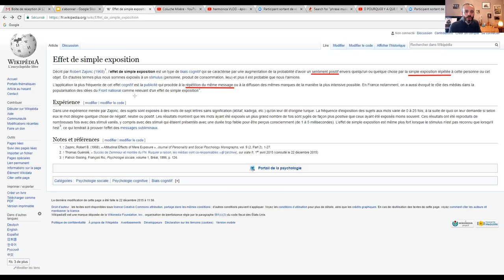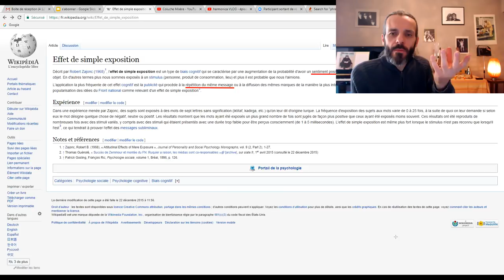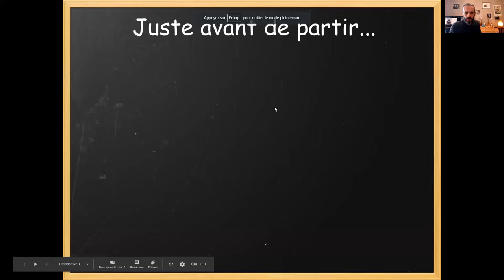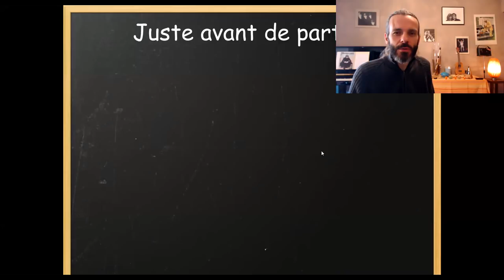improvisation tous instruments - Améliore tes solos par l'effet de simple exposition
Voici un petit jeu pour apprendre à improviser facilement, où tu vas lancer un dé pour trouver une phrase musicale ; ensuite, je t'explique comment l'exploiter

"Misère", un sketch de Coluche qui évoque l'effet de simple exposition (à partir d'1min40s) :

"Pourquoi y a que de la merde à la radio", un autre sketch, beaucoup plus récent, par Kronomuzik

1. Apprends à jouer ton tout premier morceau à l'harmonica en moins de 30 jours, même si tu n'as aucune oreille musicale et que tu n'as jamais fait de musique de ta vie

2. Pars du zéro absolu et apprends à jouer librement grâce à la Formation Complète (sans prise de tête) :

3. Deviens harmoniciste de blues grâce au Clan des Bluesmen

2. Like la page Facebook de l'école d'harmonica